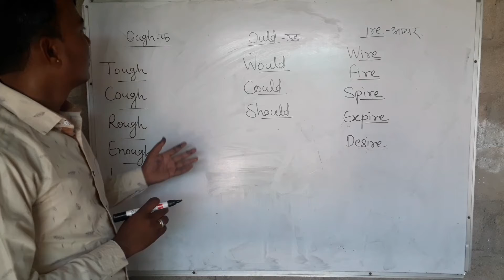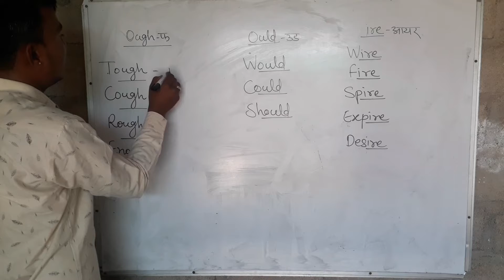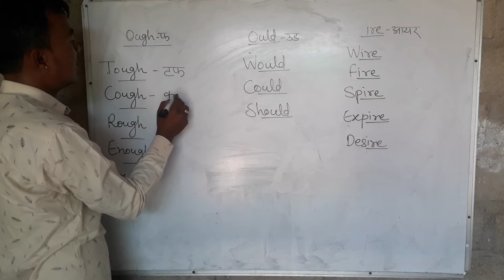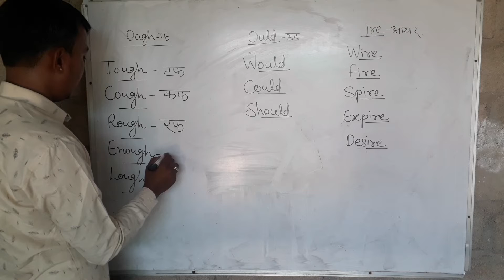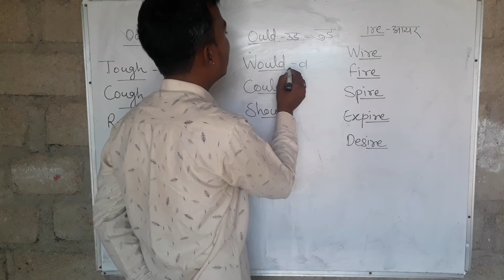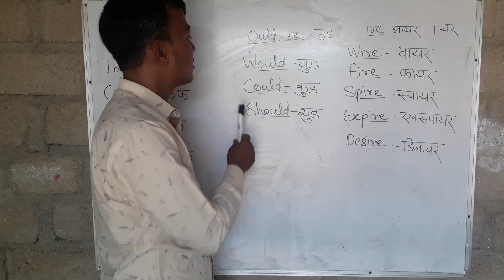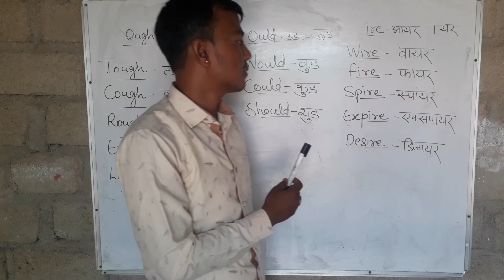अंग्रेजी पढ़ना सीखने का सरल सबसे तरीकाThe easiest way to learn to read English.